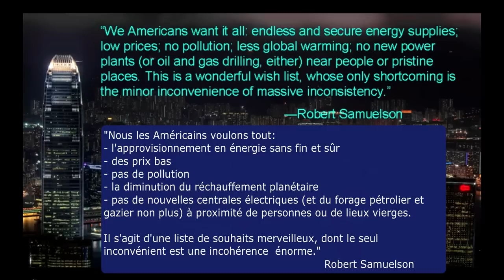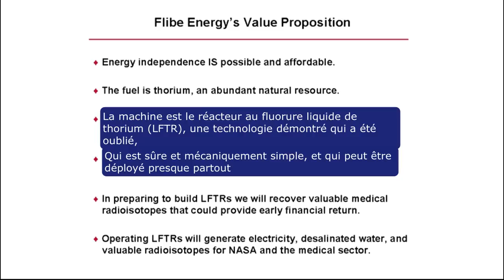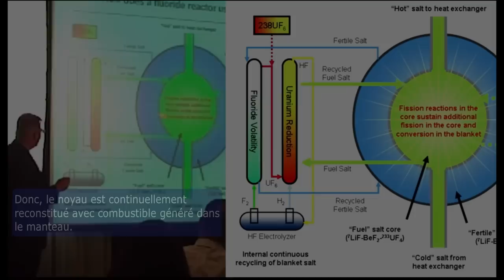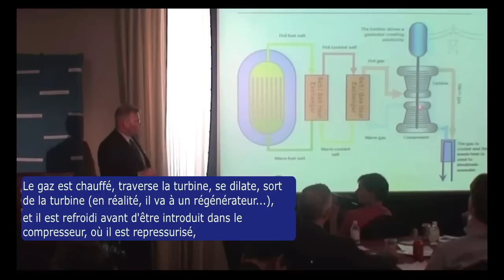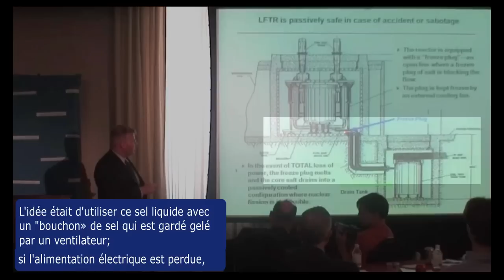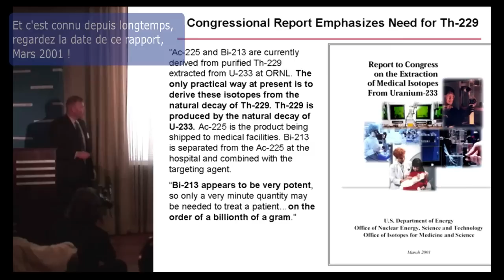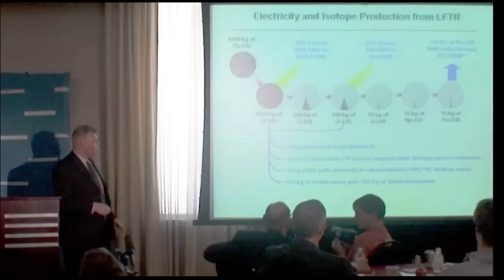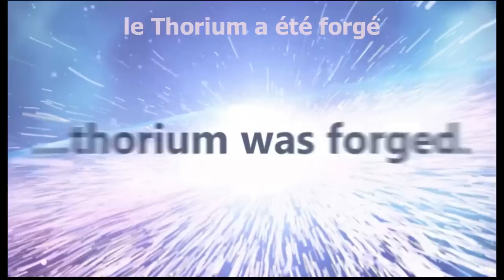(Fr txt) L'objectif de Flibe Energy [ version avec meilleure fonte ]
[ Nouvelle version (Sept 7, 2012) avec une meilleure fonte de caractères  ]
La présentation de la société "Energie Flibe" à la conférence Teac3. Kirk Sorensen présente les arguments scientifiques, économiques, écologiques, stratégiques pour expliquer l'impact du réacteur LFTR (prononcé «Lifter») pour la production d'énergie, l'exploration spatiale, et la recherche médicale.

Vers la fin, Kirk Dorius décrit la stratégie commerciale et juridique de l'entreprise (et présente une courte vidéo sur la promesse de thorium). Mon texte français a été examiné en détail par Mattia Parolari, que nous remercions beaucoup

Raul Parolari